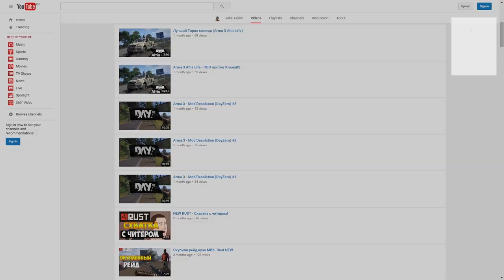RUST #48 - BATTLE ROYALE С БИСКВИТОМ ЭПИЧЕСКАЯ БИТВА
Выживание в Rust! Играем вместе с Бисквитом на BATTLE ROYALE - эпичное зрелище и моя первая победа! Без тимплея тут никак.